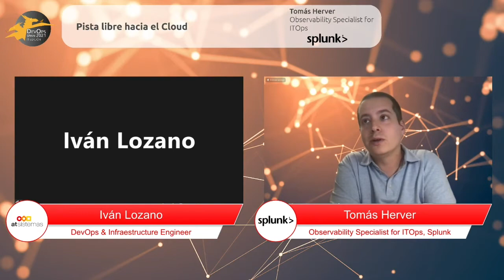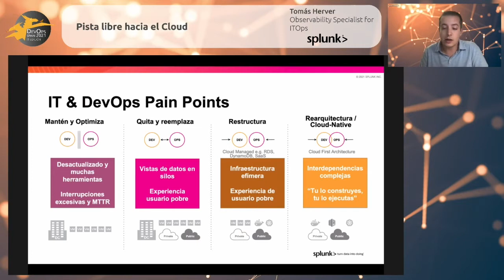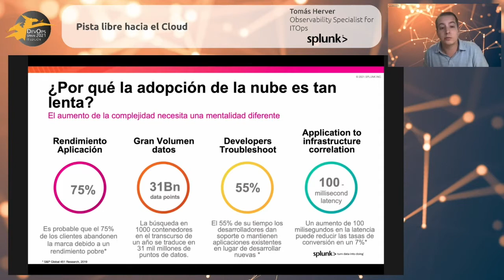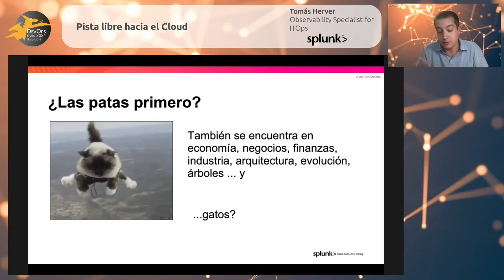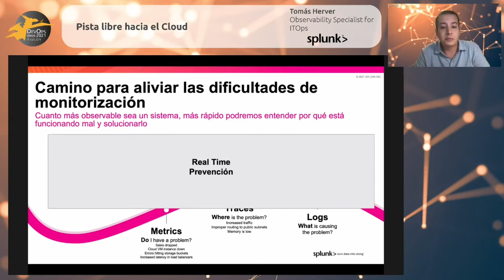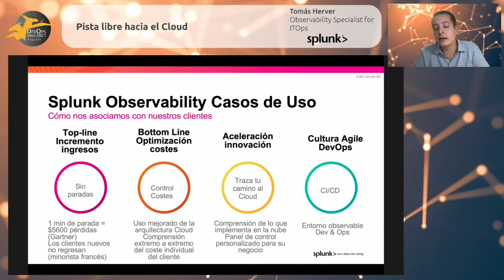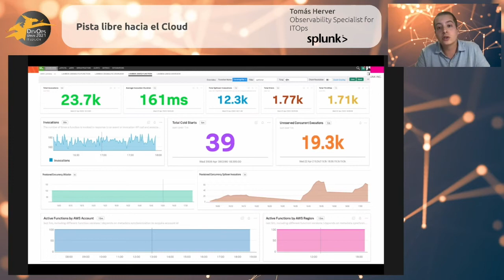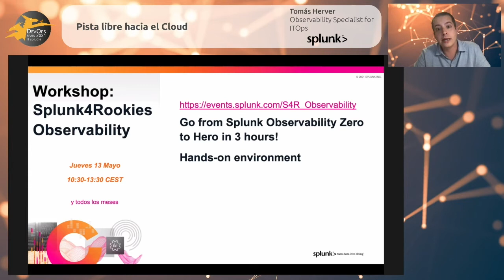Pista libre hacia el Cloud - Keynote Splunk | DevOps Spain III atSistemas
Ponente: Tomás Herver, Observability Specialist for ITOps. Splunk

Título de la charla: Pista libre hacia el Cloud

Descripción de la charla: Migra rápido, evitando desviaciones y manteniendo los costes bajo control.

En los últimos años la mayoría de las organizaciones aceleraron su camino hacia el multi-Cloud con la esperanza de optimizar los costes, creando nuevas oportunidades digitales, gestionando mayores necesidades de automatización, resiliencia, rendimiento y escalabilidad para este nuevo contexto. ¿Es tu caso?

En este camino, ¿fuisteis capaces de controlar los costes de la migración? ¿Tuvisteis quejas de vuestros clientes debido a un peor rendimiento en sus servicios? ¿Estuvieron vuestros desarrolladores dedicados más del 50% del tiempo previsto a la comprobación y corrección de las aplicaciones, en lugar de seguir desarrollando nuevas aplicaciones para el Cloud?

Estos, son problemas conocidos de la migración al Cloud. El fracaso en estos aspectos suele ser el resultado de aplicar mentalidades antiguas utilizadas en entornos “legacy” para el mundo on-premise